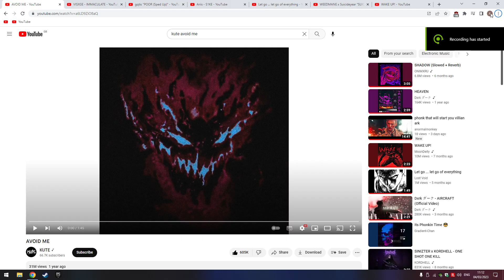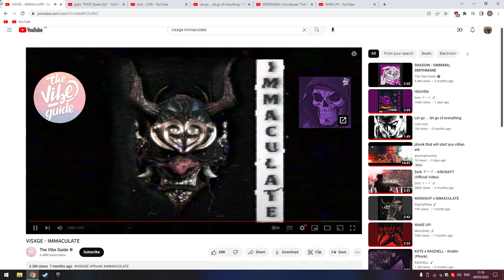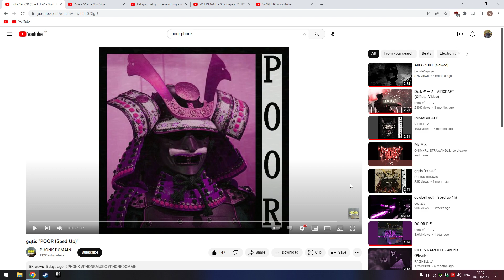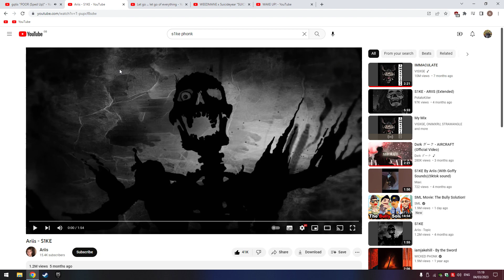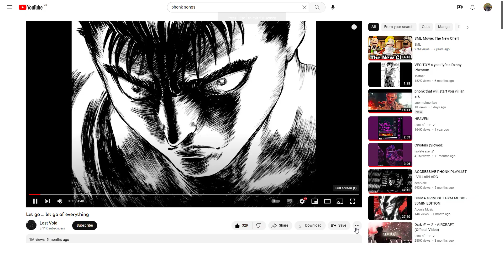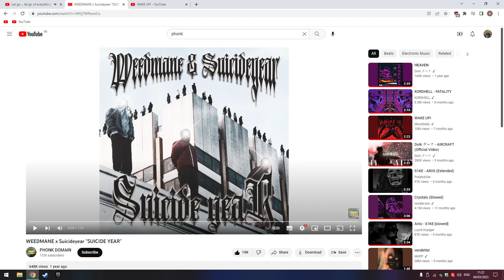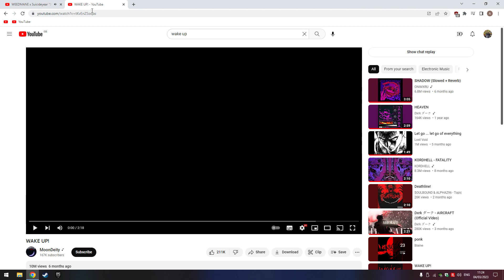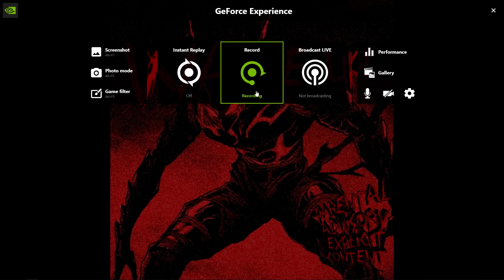Phonk playlist #2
timestamps are in comments